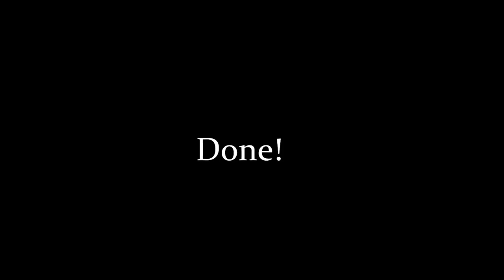We Went Through Fan Inventions and Found This...